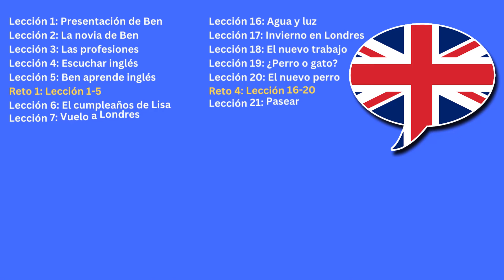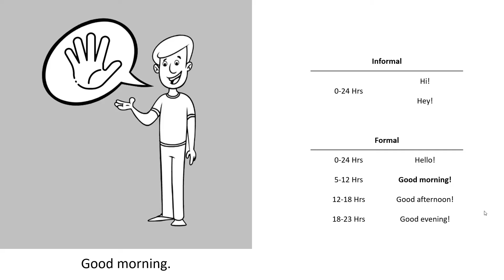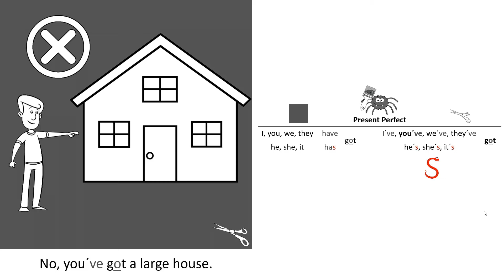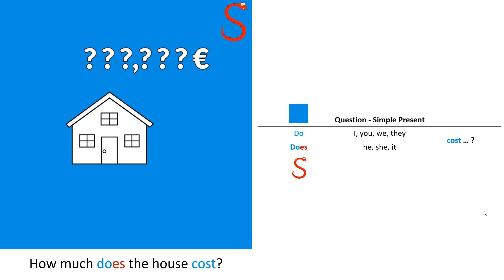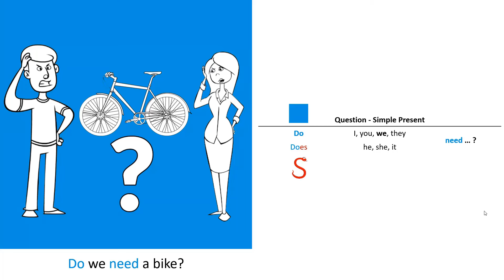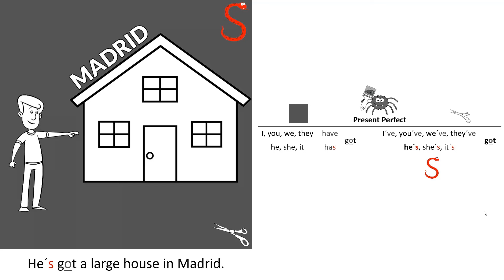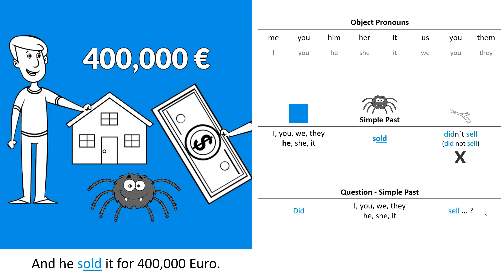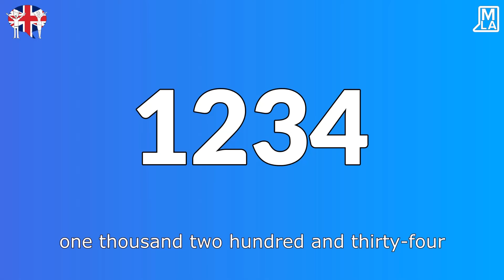🇬🇧 Inglés para Principiantes | Lección 14 | Aprender Inglés Gratis | Curso A1-A2 🇬🇧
🇬🇧 "Welcome" a nuestro curso de inglés para principiantes! 🎉 Con nuestro curso aprenderás paso a paso los fundamentos de la lengua inglesa. Nuestro curso está optimizado específicamente para que puedas hablar inglés con fluidez en pocas semanas.

📚 CAPÍTULOS DE ESTA LECCIÓN:

00:00 Introducción
00:37 Vídeo Completo de la Lección
04:19 Vocabulario de la Lección con Quizlet
04:47 Parte 1: Presente - 1ª persona
06:31 Parte 2: Preguntas y Respuestas
09:35 Parte 3: Preguntas y Respuestas
12:52 Parte 4: Preguntas y Respuestas
15:35 Preguntas y Respuestas en Quizlet
15:58 PDF de Gramática y Vocabulario
16:17 Cómo Ayudarnos
16:54 Parte 5: Presente - 3ª persona
18:34 Parte 6: Pasado - 1ª persona
20:02 Parte 7: Pasado - 3ª persona
21:33 Parte 8: Futuro - 3ª persona
23:43 Contar la Historia con Quizlet
24:10 Vocabulario Extra - Números 100-10,000
24:57 Final

(Contar la Historia en 1ª Persona)

(Contar la Historia en 3ª Persona)

❤️ AYÚDANOS:

Si te gusta nuestro curso y quieres ayudarnos a crear más contenido de aprendizaje gratuito, puedes hacer una donación:

Cada donación nos ayuda a producir más materiales de aprendizaje de alta calidad y ponerlos a disposición de forma gratuita sin coste alguno. ¡Gracias por tu apoyo!

¿QUÉ HACE ESPECIAL A NUESTRO CURSO?
Con nuestro método inteligente, hablarás inglés en pocas semanas. Nuestro curso combina los mejores métodos existentes

NUESTRO MÉTODO DE APRENDIZAJE OPTIMIZADO
Aprende como un niño con cuentos y colores. La técnica de preguntas y respuestas te facilitará el habla. Utiliza tus sentidos y aprende gramática a través de colores e imágenes.

¿QUÉ APRENDERÁS EN EL CURSO?

- Vocabulario A1 y A2 (800 palabras)
- Gramática A1 y A2 (presente, pasado y futuro)
- Aprender a hablar, leer y escribir
- Aprenderás todo lo necesario para alcanzar un NIVEL A2 de inglés

¿A QUIÉN VA DIRIGIDO ESTE CURSO?
Para cualquier persona sin conocimientos del idioma o principiantes.

EL 92% DE LOS ESTUDIANTES MUESTRAN UNA ENORME MEJORÍA ¡EN SÓLO UN MES!
Con cada idioma que hablas, vives una nueva vida. La recompensa es tan grande que se abren puertas para un nuevo viaje, un nuevo trabajo o incluso una nueva vida en un nuevo país.

¡EMPIEZA AHORA Y HAZ QUE TU VIDA SEA ÚNICA!

📅 RESERVAR UNA CLASE PARTICULAR CON MARCUS

Me encantaría empezar este viaje contigo. Let's learn English! 🎉